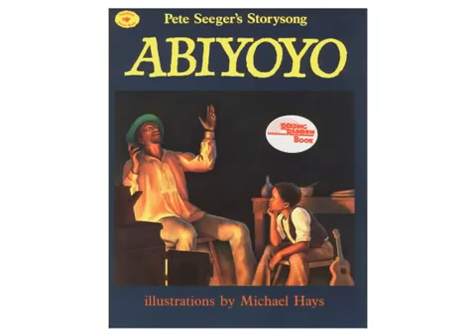Abiyoyo Children's Read A Long Stories Audiobook2